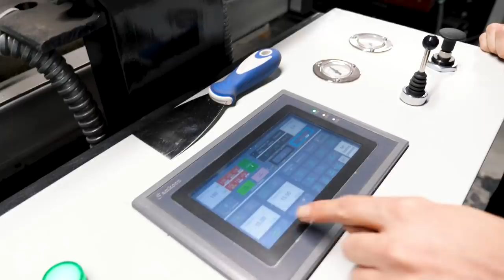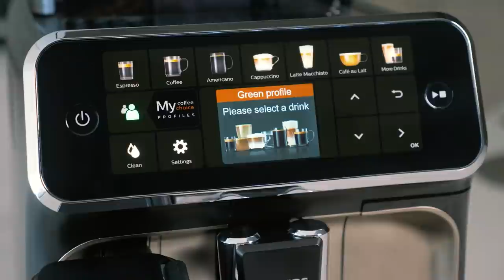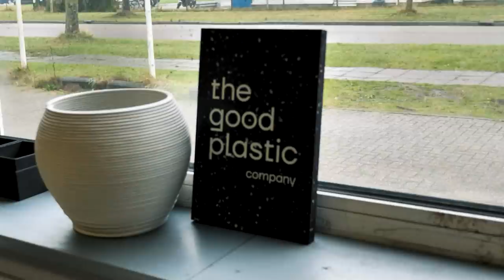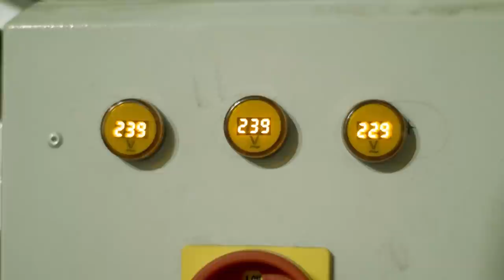The Good Plastic Company спасает мир | Куда инвестирует Андрей Федорив и партнеры?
Вильям Чижовский – CEO и основатель The Good Plastic Company, компания занимается переработкой пластика в экологичный и функциональный материал. Результатом переработки являются пластиковые плиты, которые имеют огромное применение. Дизайнеры и архитекторы используют их в оформление интерьеров, производстве мебели и предметов.

На создание этого бизнеса Вильяма вдохновил Марк Цукерберг, с которым он учился в Гарвардском университете. Основатель Facebook посоветовал создать бизнес, который сделает мир лучше.

У компании уже есть два завода по переработке и производстве инновационного пластика в Украине и Голландии. Этот материал для оформления магазинов уже используют такие мировые компании как Nike и Adidas. McDonalds строит ресторан в Англии облицованный панелями Good Plastic, а Ikea в Лондоне оформляет свои шоурумы этими же панелями.

Перед тем как построить идеальный бизнес, Вильям дважды терял всё и даже больше. Вдохновляющая история в сегодняшнем выпуске Fedoriv Vlog.

00:30 Интро
00:33 Интеграция Jonnie Walker Blue Label
02:03 Как Марк Цукерберг вдохновили Вильяма на создание компании по переработке пластика
05:06 Экскурсия по заводу в Амстердаме
07:04 Интеграция Philips
08:33 Продолжение экскурсии по заводу в Амстердаме
10:23 Маленький секрет Андрея Федорива
10:50 Подарок от Андрея
12:00 Каким был первый опыт Вильяма в бизнесе
12:25 Как хотел заработать миллиард на соли
14:26 Как потерял все деньги
17:03 Сколько заработал на ядерной катастрофе в Японии
20:00 Почему не удалось построить крупный бизнес в Японии
23:16 Какая мечта в бизнесе
25:15 Новый завод в Белой Церкви
27:09 Конкурс

CREATE WHATEVER!